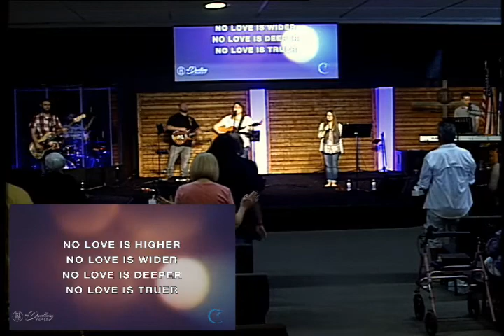Sunday Morning, May 26, 2019 with Dr Russ Moyer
Dr.Russ speaking on "Issachar 'The Good Donkey'"